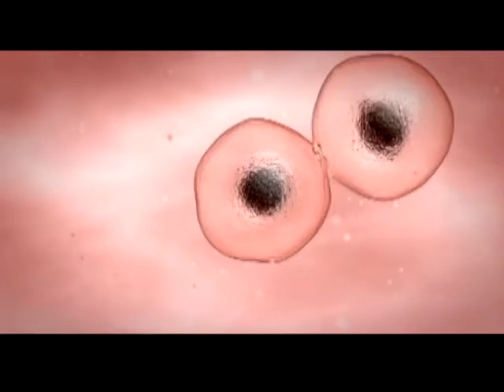Momento Vida 2